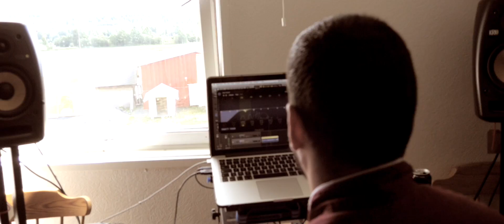KENDZI - DMT ( OFICJALNY TELEDYSK ).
W sieci pojawia się kolejny obraz od rapera Kendzi.
Utwór pod tytułem "DMT "opowiada doznania jakie powoduje substancja psychodeliczna .Artysta ciagle się rozwija , grono fanów się powiększa , nie boi się eksperymentować z flow , stylem co sprawia rapera oryginalnym.

Title: DMT ;
Artist: Kendzi ;
Lyrics: Kendzi ;
Mix/master: Kendzi ;
Video:  Image Film ;